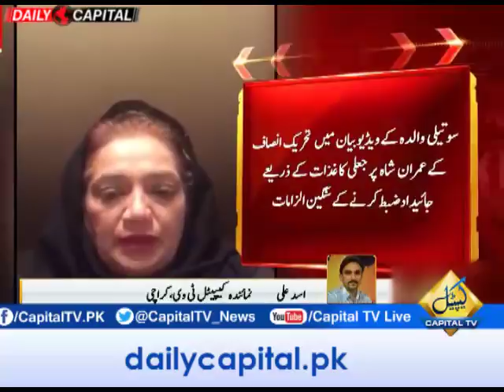CapitalTV: Imran Ali Shah tortured me, claims step-mother Dr Rehana Shah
PTI MPA Imran Ali Shah's stepmother has claimed that Imran and his brother Junaid tortured her and her son in their father's AO clinic.
Dr Rehana Shah, second wife of Dr Muhammad Ali Shah says that she tied the knot with Imran’s father in 1989 but his first wife and their children did not accept the marriage.

She alleged that Imran had taken over all properties after the death of Dr Muhammad Ali Shah and had threatened to harm Rehana.